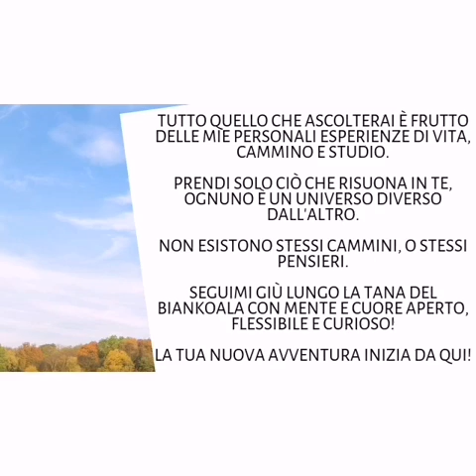Legge di attrazione Torna SUBITO NELLA VIBRAZIONE GIUSTA! MANIFESTA TUTTO QUELLO CHE VUOI!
☺️ ORA È DISPONIBILE IL SERVIZIO DI EMAIL COACHING!

Hai un dubbio o domanda precisa sulla Legge di Attrazione, oppure su qualcosa che stai cercando di manifestare, o su una situazione specifica?

Allora puoi avvalerti del mio utile servizio di consulenza via email coaching

☕ RINGRAZIA MISS BIANKOALA CON UN CAFFÈ ☕

Supporta il canale con un gesto di gratitudine, attraverso una piccola donazione :)
Grazie!

In questo video ti vado a rivelare come anche se credi che non sei capace di manifestare, invece stai creando sempre la tua realtà. Un piccolo video rivoluzionario e per farti capire quanto sei potente!